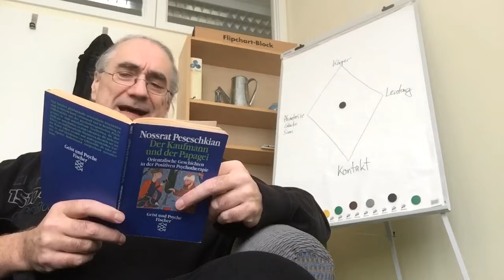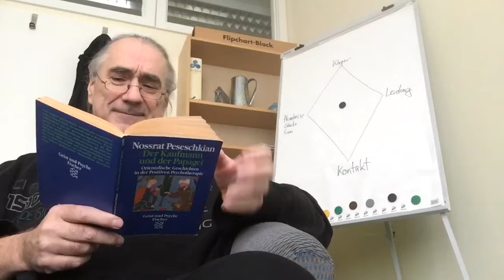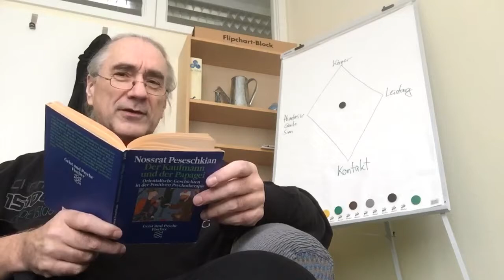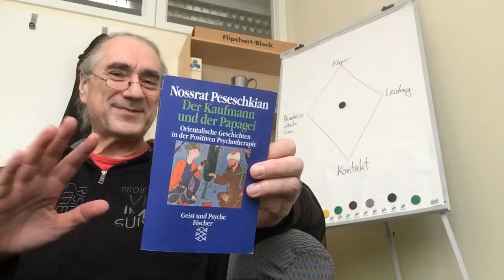Glaube an Gott und binde dein Kamel fest - DKudP 009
Und Gedanken zum Gebrauch der Geschichten